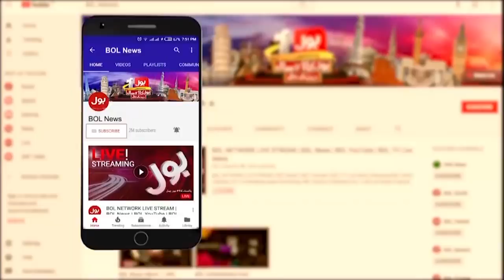PTI Deviant Members vs PM Imran Khan | MQM with Opposition | No Confidence Motion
PTI Deviant Members vs PM Imran Khan | MQM with Opposition | No Confidence Motion | Aaj Ki Taaza Khabar